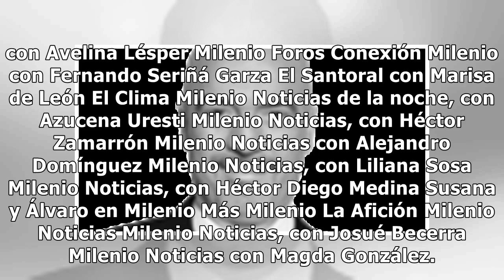Milenio Noticias, con Enrique Burgos, 23 hrs